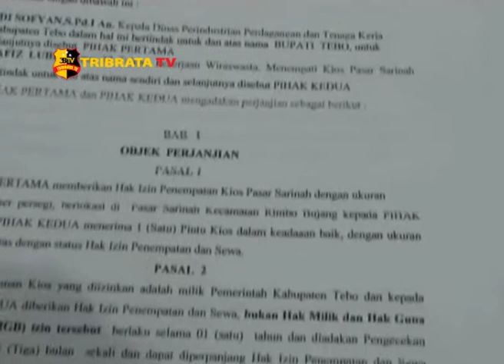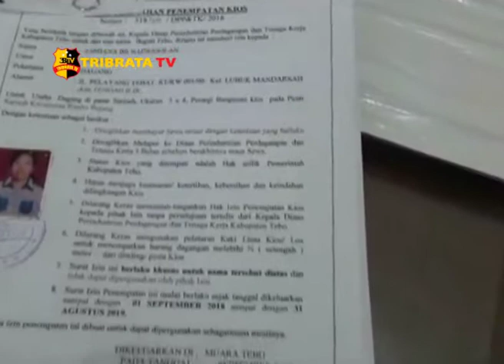RETRIBUSI KIOS PASAR TIDAK DISETOR, PERINDAG LAKUKAN DATA ULANG